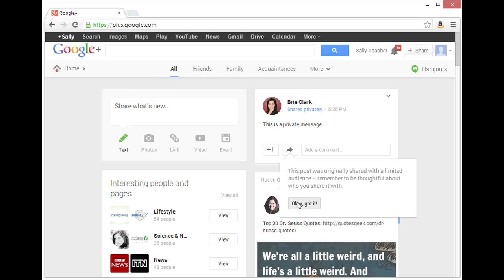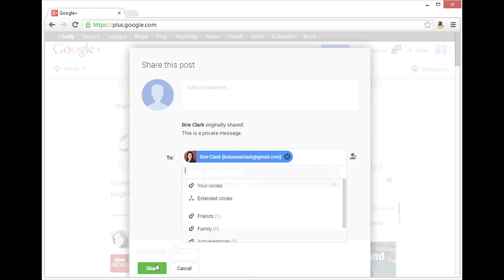How to Check Google Private Messages : Google User Tips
Checking Google private messages is something that you do from the Google Plus service. Check Google private messages with help from a software expert in this free video clip.

Series Description: Google makes a wide variety of different products and services available to users free of charge, like Google Docs, Google Plus and Google Calendar. Get Google user tips with help from a software expert in this free video series.